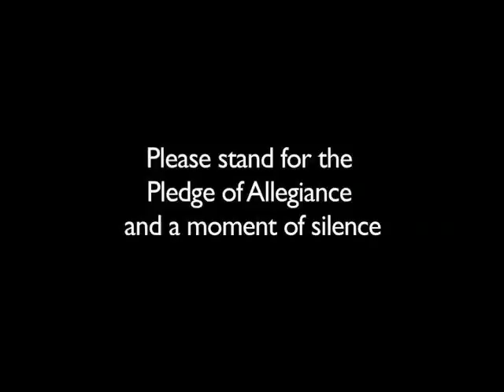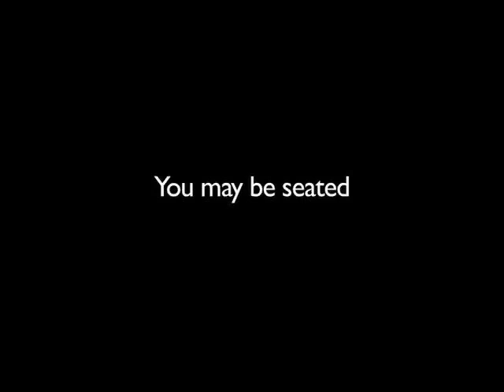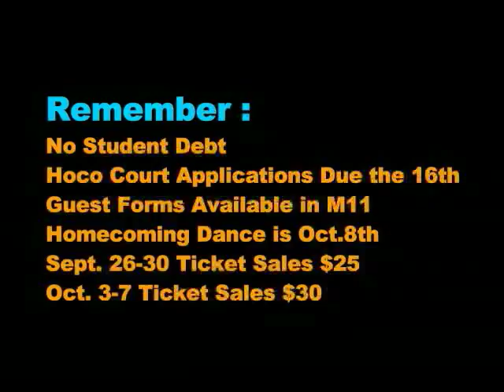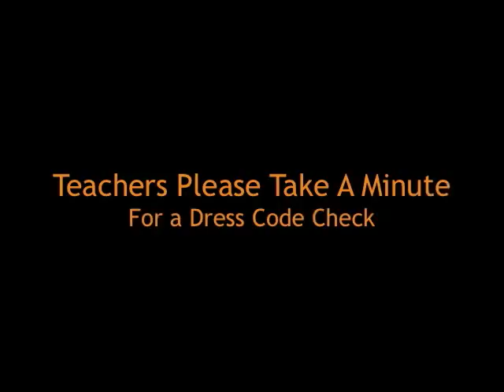RTV Morning Show 2016 ~ Day 32 ~ 9/23/16